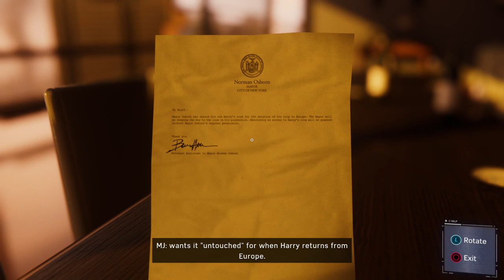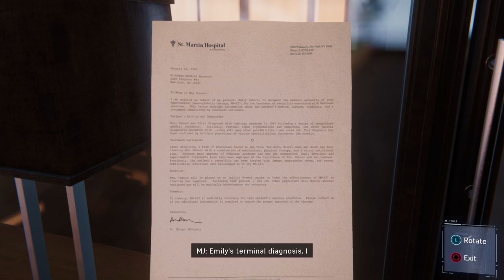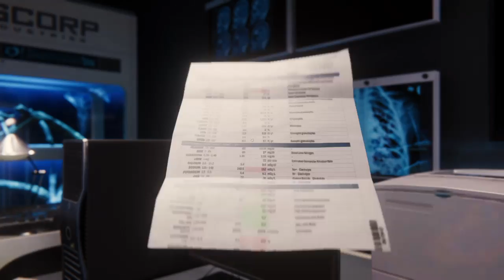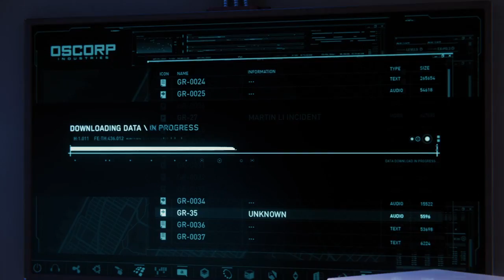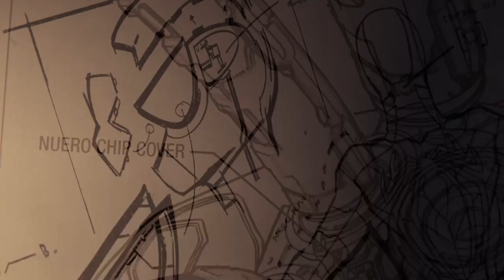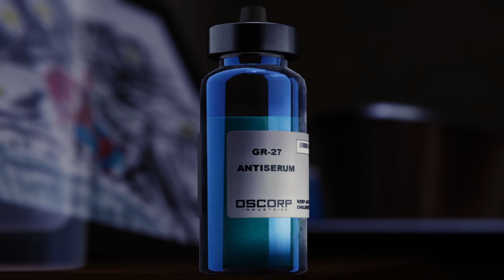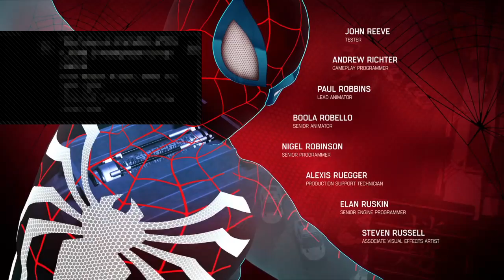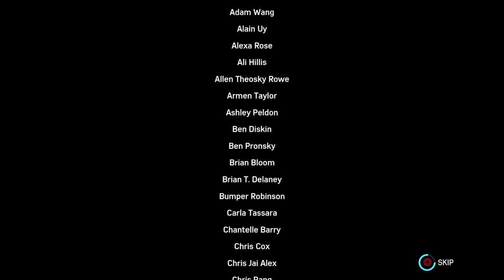Marvel's Spider Man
This channel will have various games that i play on a daily basis or story driven games